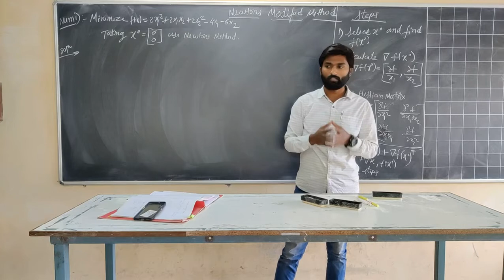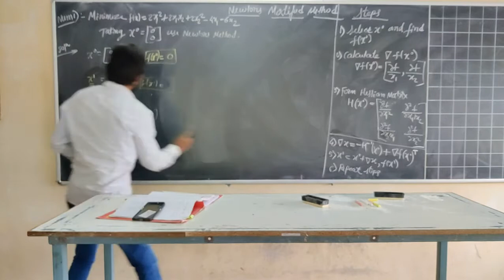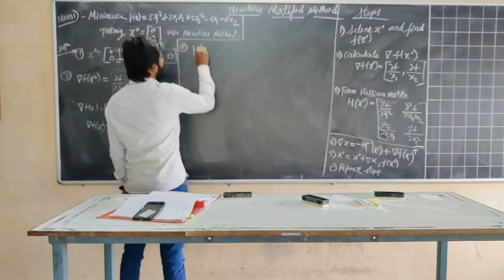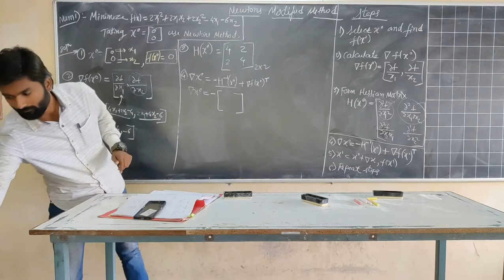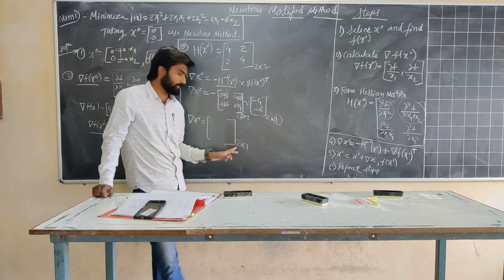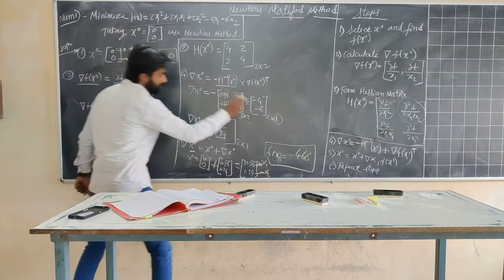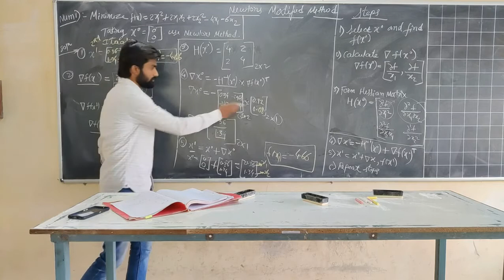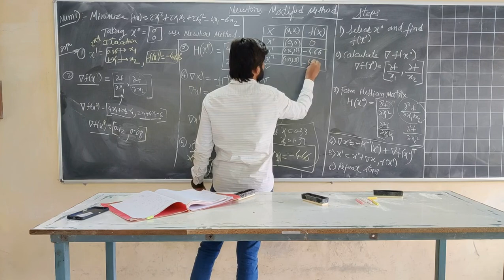Newtons Modified Method Multi-Variable optimization | without constraints